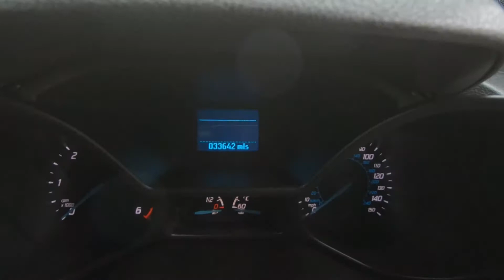Connect L1 Ltd 18DHV